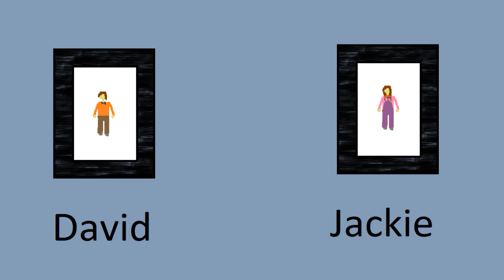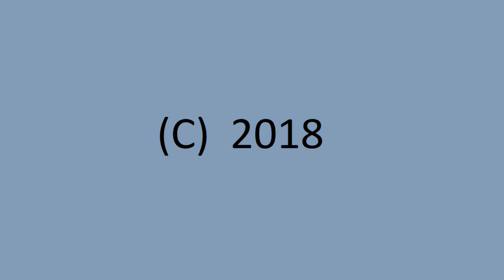The Land of eight moon 3 the room